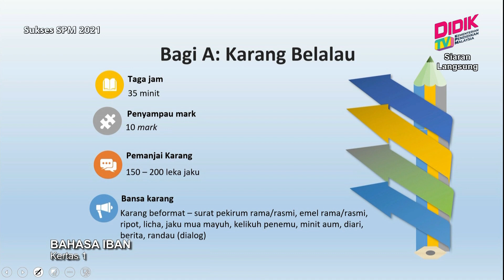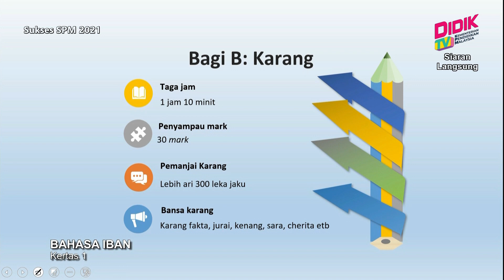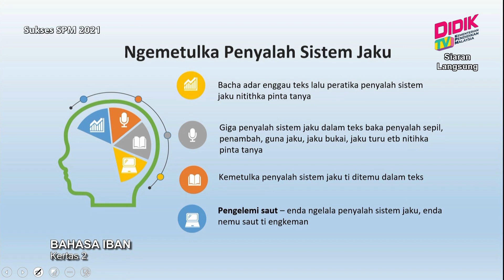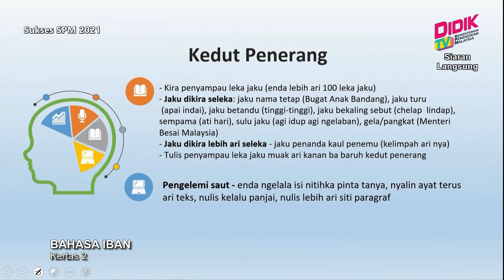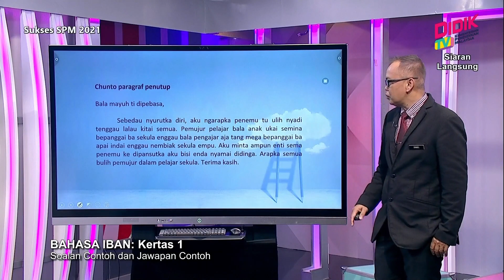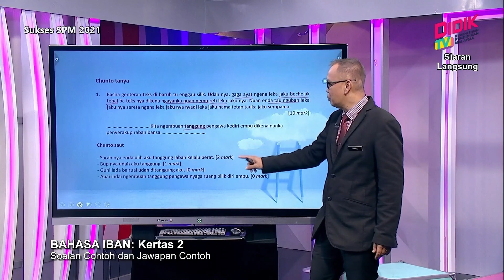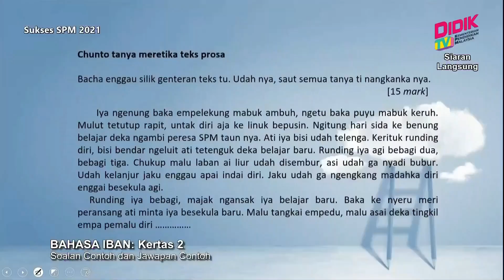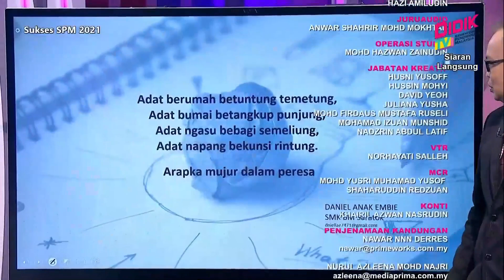Sukses SPM (2021) - Pecutan | Bahasa Iban: Kertas 1 Dan Kertas 2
Episod ini menyediakan perkongsian teknik menjawab soalan  Kertas 1 dan Kertas 2 Bahasa Iban peperiksaan Sijil Pelajaran Malaysia (SPM) 2021. Fokus utama slot ini adalah untuk memberi pendedahan kepada murid tentang langkah mudah untuk cemerlang.

Guru: Daniel Anak Embie